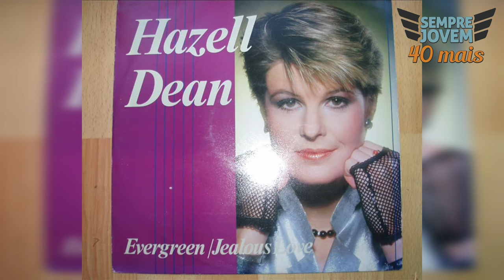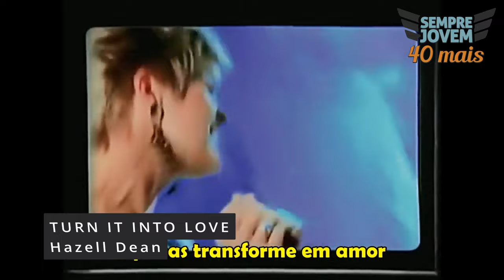OS SUCESSO DOS ANOS 80 DA CANTORA INGLESA HAZELL DEAN 🎶🕺💃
Hoje falaremos da cantora inglesa pop Hazell Dean, que teve o auge do seu sucesso na década de 80.